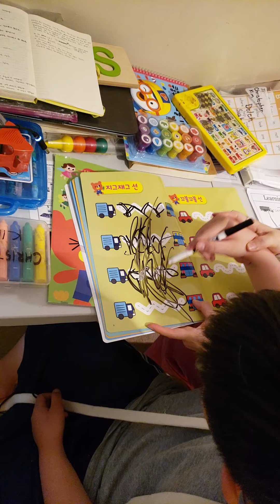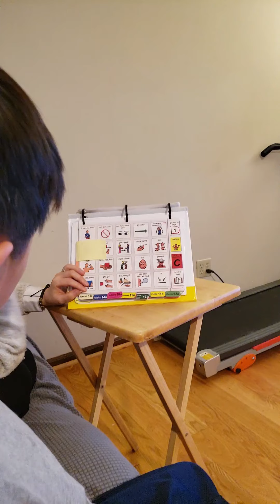5.01 - 03 Chris activities 민수 할동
Drawing, Watching & Learning, Walking